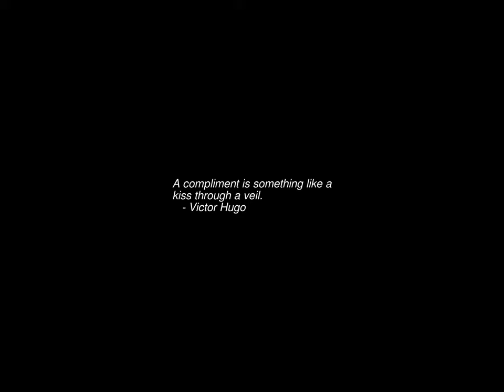Sunrise Time-lapse: Thursday, August 17, 2023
On this day:
   Mae West born, 1892
   First public bath opened in N.Y., 1891
   Indonesian Declaration of Independence, 1945
   Anniversary of the Death of General San Martin in Argentina
   Independence Day in Indonesia
   Robert Russell Bennett dies, 1981

Today's random fortune, quote, or snark:
Youth -- not a time of life but a state of mind... a predominance of
courage over timidity, of the appetite for adventure over the love of ease.